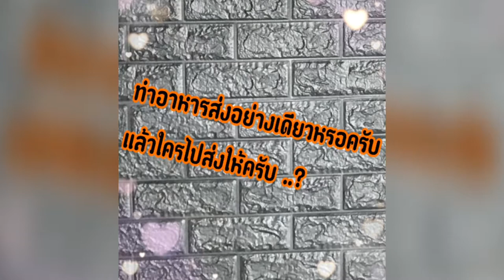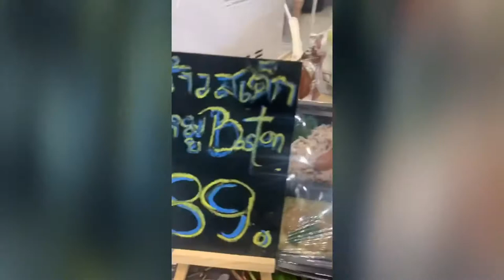นักบอลขายข้าว by Getdo.Ep3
@Terminal21 F.G. 03-14/06/63